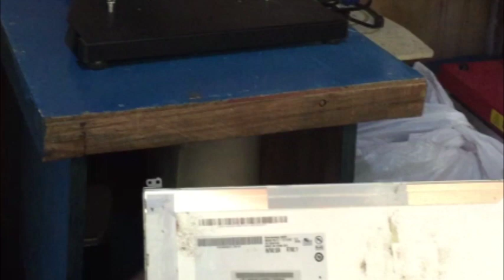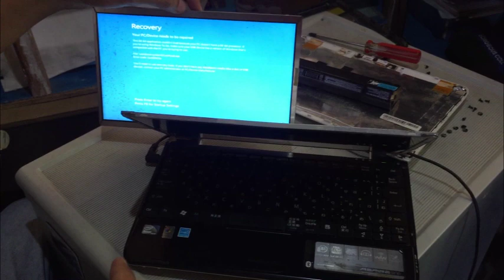Laptop Screen Problem, No Display FIXED!!! | LCD Screen Replacement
LCD SCREEN NO DISPLAY TROUBLESHOOTING AND REPLACEMENT.

Hello guys! Please watch my video until the end, In this video we test an Acer Aspire One ZA3 laptop screen problem and we demonstrate the step by step process until we solved the problem, we find out that it is subject to LCD Screen Replacement. Don't forget to LIKE, COMMENT, SHARE, SUBSCRIBE to my channel and click the TINY NOTIFICATION BELL to be updated every time I upload a video about Digital Printing, Computer and Printer Repair, Negosyo Tips at sa mga life lessons na aking natutunan.

ABOUT ME???